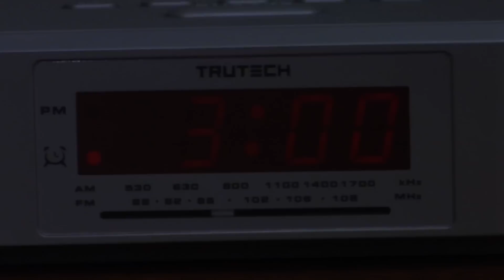Prank War Problems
Pranks may be all in good fun, but when taken too far, may just come back to bite.